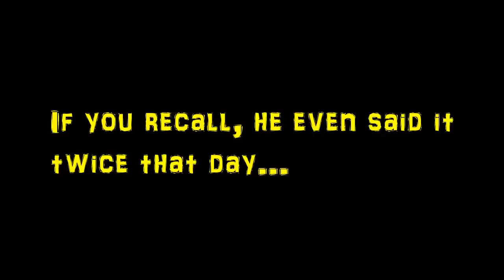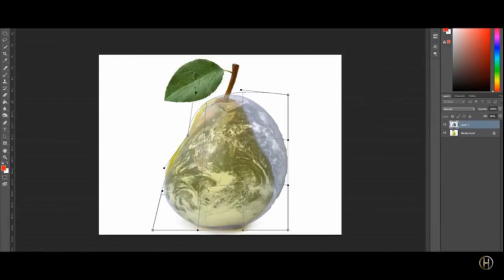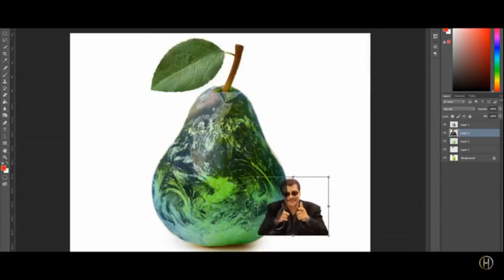ΕΠΙΠΕΔΗ ΓΗ - Δρ.Άγκους! Flat Earth Dr. Agus! (GRsubs) ΕΠΙΠΕΔΗ ΓΗ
Για την Κωνσταντίνα που της έκοψαν το ίντερνετ:
ΕΓ = Επίπεδη Γη

Υποσυνείδητοι Σπόροι Επίπεδης Γης
Dropping Subliminal Flat Earth Seed

Ρίχνετε σπόρους σε κάθε συζήτηση, στο άσχετο, στο σχετικό, δίχως να το μείνετε σε αυτό για ανάλυση.
Τους ρίχνετε μαζί με ένα ωραίο χαμόγελο και φεύγετε!
Σε μια ομιλία στο περίπτερο:
- Γειά σου μου δίνεις 2 μπύρες, μια τσίχλα χωρίς ασπαρτάμη και μια σοκολάτα;
- Τι είναι η ασπαρτάμη;
- Το άκουσες ότι η γη δεν είναι σφαιρική;
- ε;
- τι χρωστάω;
- 3,80
- Ψαξτο φίλε! Δικά σου τα ρέστα.

στα μαγαζιά
- θα πάρετε κάτι άλλο;
- το ξερατε ότι η Γη δεν είναι σφαίρική;
- Συγνώμη;
- Όχι ευχαριστώ, αυτά μόνο, τι σας χρωστάω;
- 7,80

στο φούρνο
- μια τερόπιτα κι ένα φραπόγαλο, περικαλώ.
- Ζάχαρη να βάλω;
- Βάλε, γιατί θα τρελαθώ. άκουσα ότι η Γη είναι επίπεδη και θα σαλτάρω!
- Πως;
- Ένας φίλος, μου είπε ότι υπάρχει περίπτωση η γη να μη είναι αυτό που μας έχουν μάθει, και φρίκαρα μιλάμε!
- Απίστευτο...
- Θα το ψάξω όμως να δω αν όντως είναι αλήθεια...ευχαριστώ είσια πολύ καλή.
- Ορίστε κάτι άλλο;
- Λες; Λες να μας έχουν πει τέτοιο ψέμα;
- Τι να πω δεν γνωρίζω από αυτά, εγω στεναχωριέμαι που έφυγε το παλικάρι απότο Σαρβάιβορ.

Therefore, no breach of privacy or copyright has been committed. This material is being made available within this trans-formative or derivative work for the purpose of education, commentary and criticism, is being distributed without profit, and is believed to be "fair use" in accordance with Title 17 U.S.C. Section 107